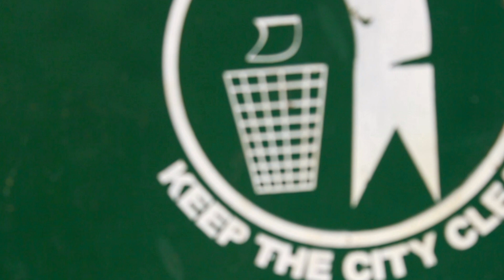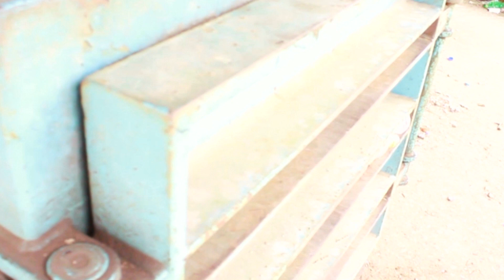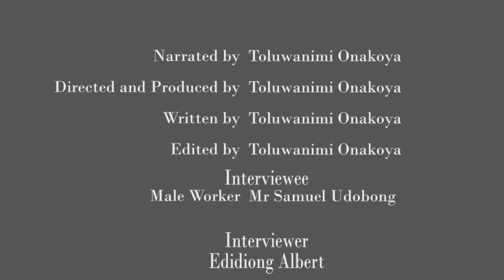Going Green: Recycling in Nigeria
The world has a pollution problem. Nigeria has a pollution problem. It is now important, more than ever, to embrace green living and recycling.